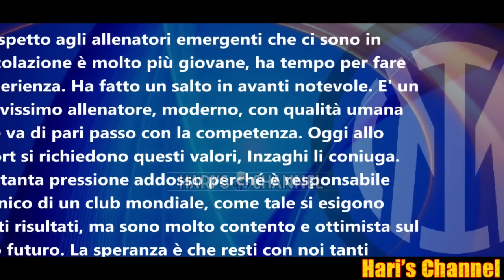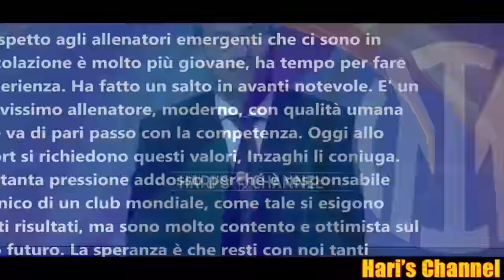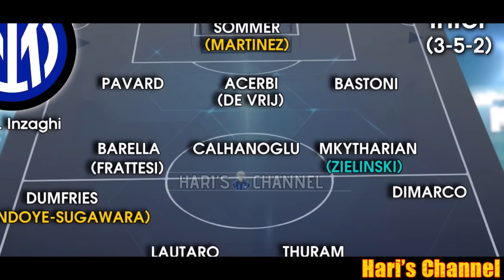GLI INDIZI DI MAROTTA SUL MERCATO NERAZZURRO PER LA NUOVA STAGIONE